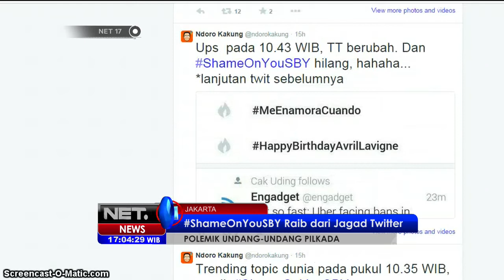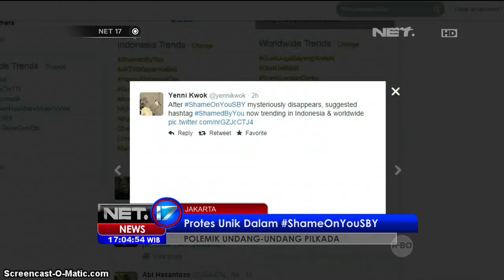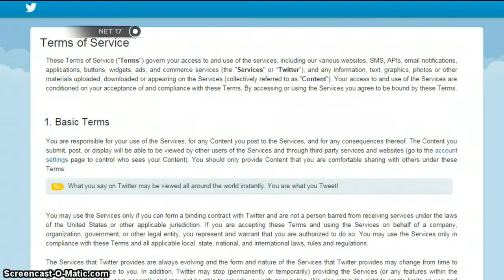Hashtag ShameOnYouSBY Lenyap dari Trending Topic -NET17